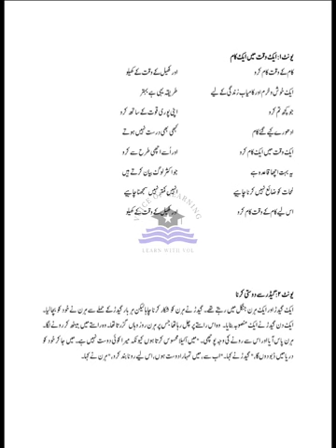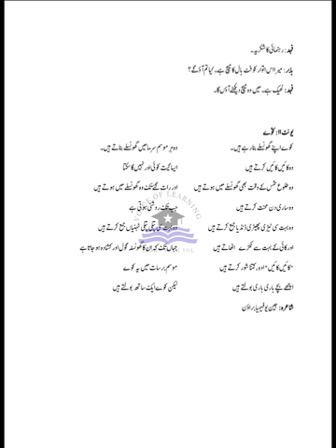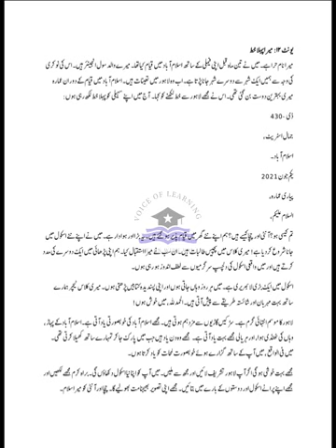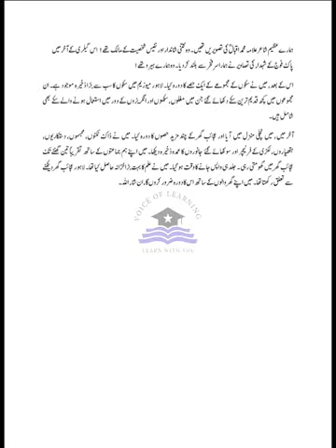AFAQ English Class 3 Unit 1 to 13 English to Urdu Translation Based on Single National Curriculum